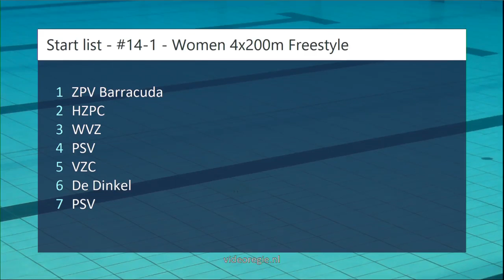#14-1 - Women 4x200m Freestyle - ONK kb Tilburg 2018 | Zwemmen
ONK kb Tilburg 2018 - #14-1 - Women 4x200m Freestyle